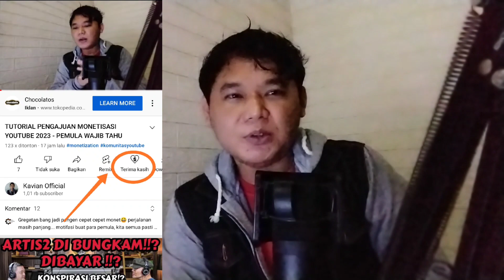FUNGSI FITUR SUPER THANKS, SUPER CHAT DAN SUPER STICKER UNTUK YOUTUBER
Silahkan bergabung di group whatsapp Komunitas Kita

Syaratnya mudah, temen2 klik link dibawah ini kemudian sebutkan
1. Namamu
2. Nama Channelmu
3. Link Channelmu

diharapkan untuk saling menjaga group ini agar tetap kondusif.